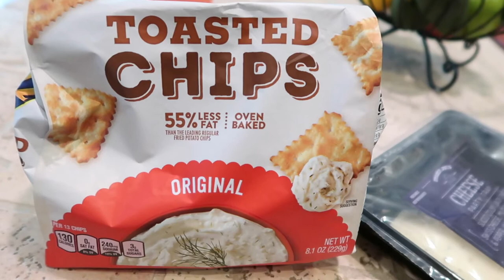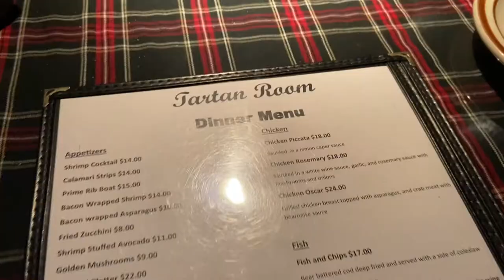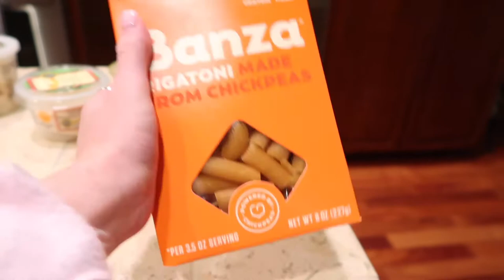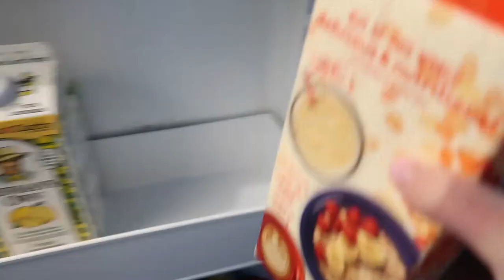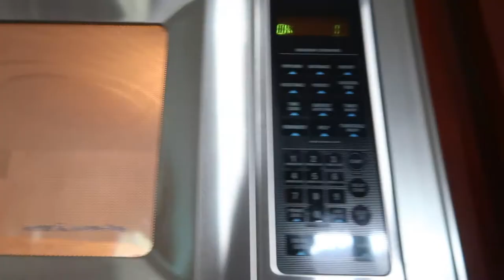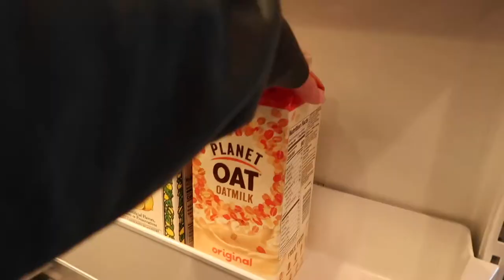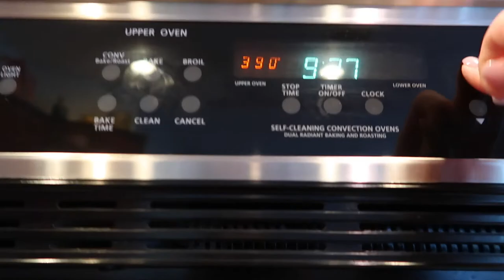what I eat in a week (living at home edition)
hello gorgeous people! I'm happy you're here.

in this video, I show you what I eat in a week while I've been home from college. I'm not the biggest cook, so you won't see anything too crazy, but I feel like it keeps it somewhat realistic that way too. :)